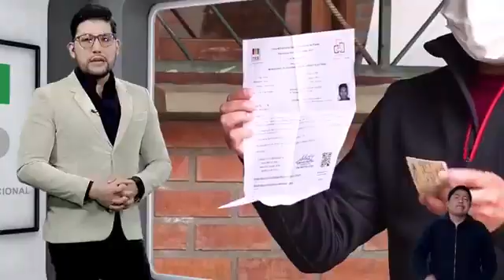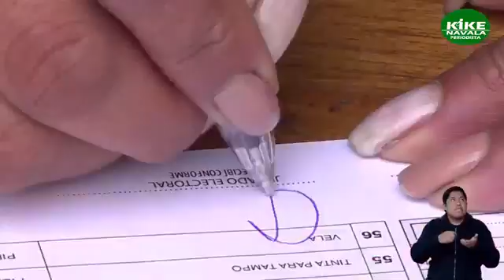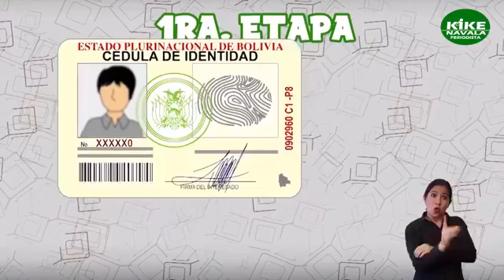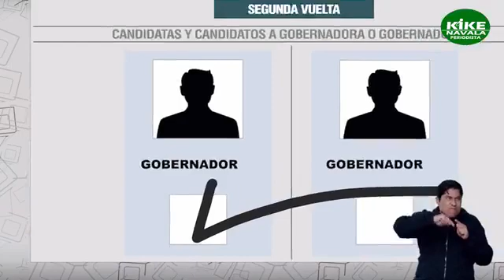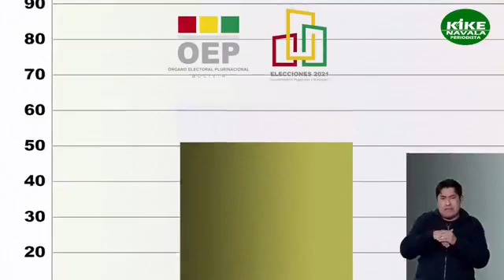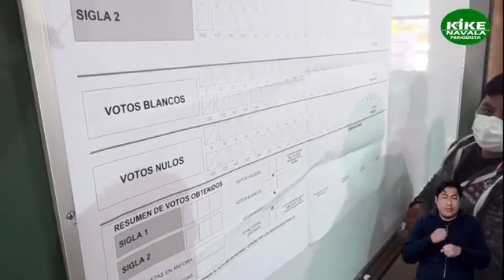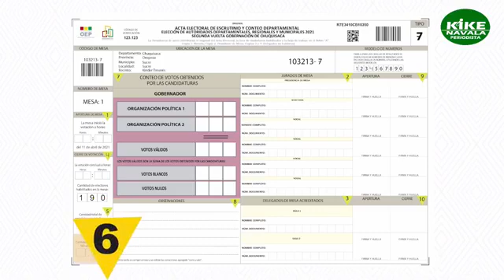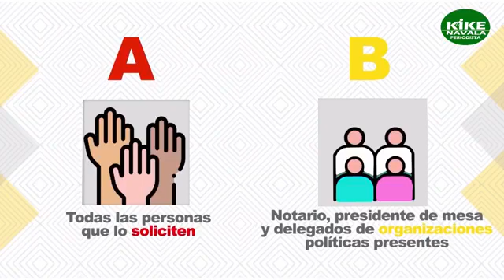programa Capacitación Jurados